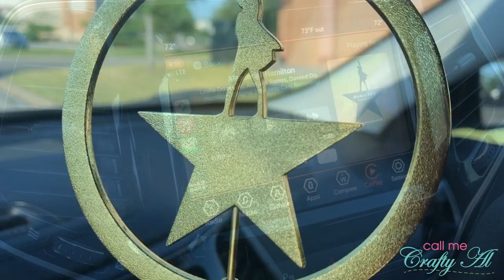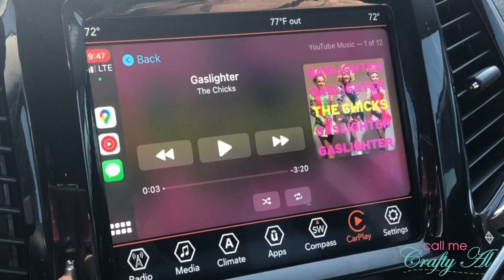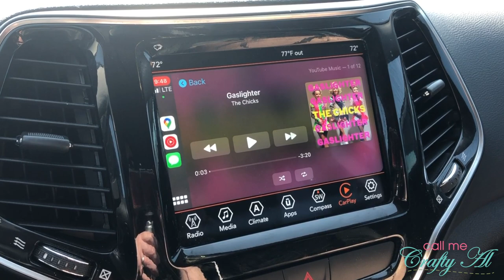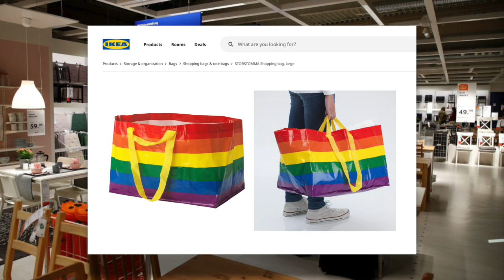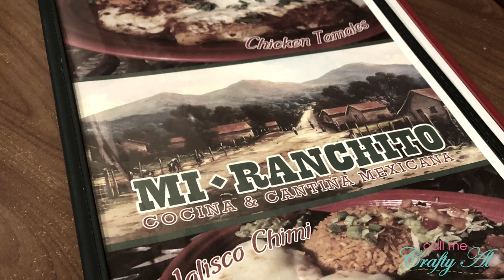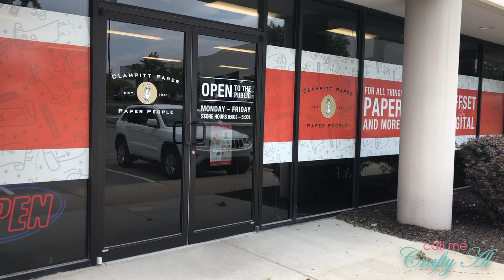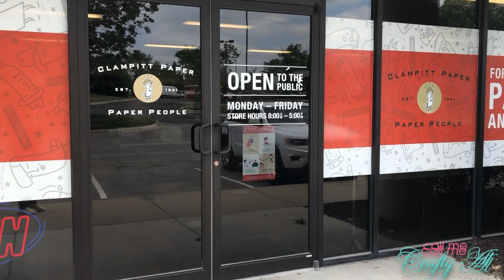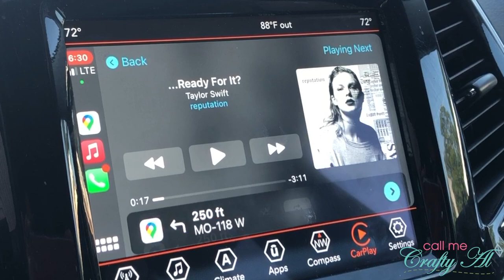A FUNN & Crafty Road Trip | My 1st Vlog | Kansas City or Bust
Hello, crafty friends!! In today’s video, I am going to take you along on a little crafty road trip to meet a FUNN friend! I drove from my house in Nebraska to Kansas City to meet this friend in person for the first time ever. We visited IKEA, ate some yummy lunch and made a couple crafty stops as well. Hope you enjoy my first vlog. :)

HaPpY cRaFtInG!
   Alicia
   Call Me {Crafty} Al